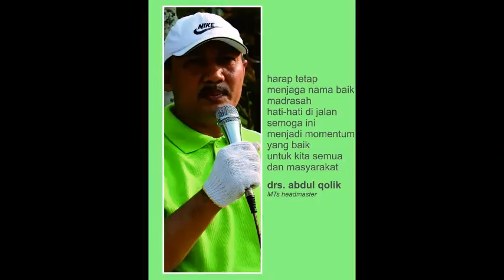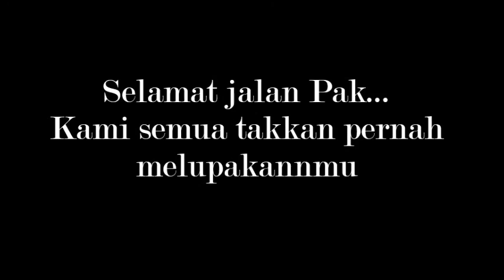Drs. Abdul Kholik In Memoriam